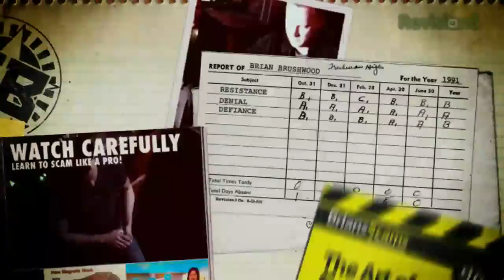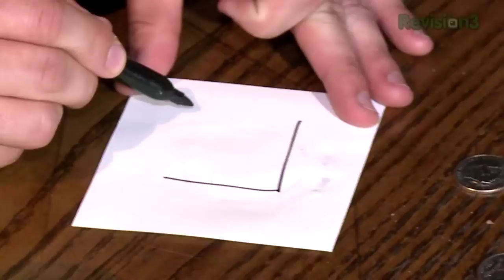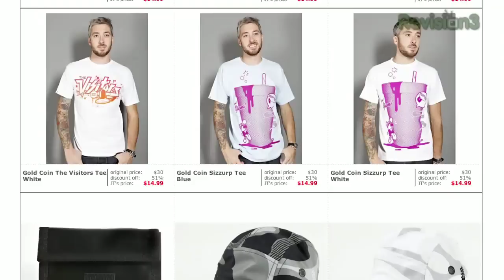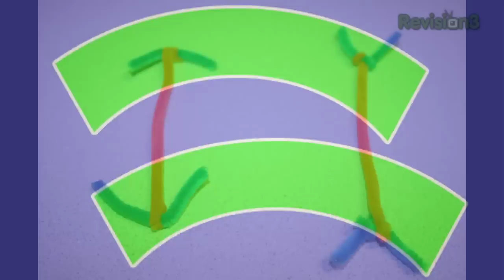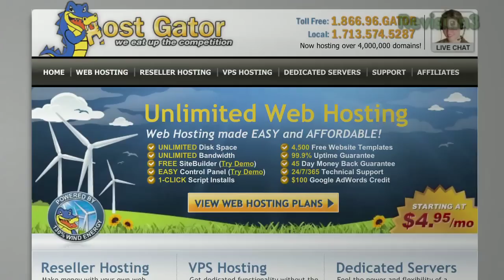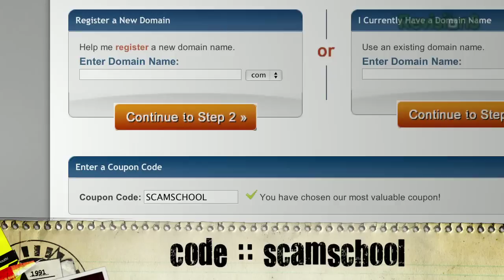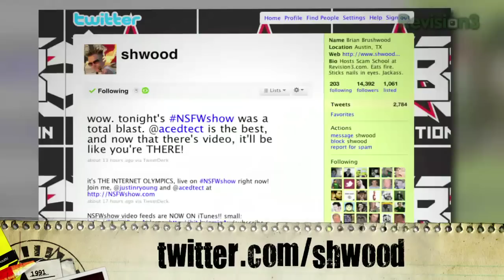Two Quick and Dirty Puzzels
This week, we've got two quick-and dirty ways to mess with your friends.

Puzzle 1:  draw 9 dots in a 3x3 grid, surrounded by a box.  The goal:  by drawing just 2 squares, get each dot (rattlesnake) in its own, complete separate "cage"

Puzzle 2:  Bite the heads off of 2 matchsticks, and arrange them in the shape of a "T" (as shown in the episode).  The question:  which stick is longer, the horizontal, or the vertical?